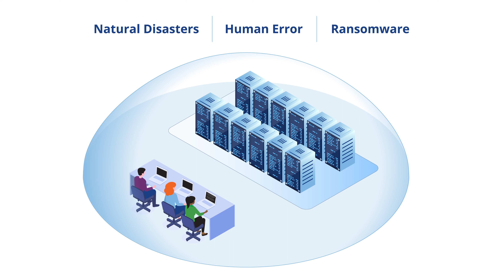Protect Your IT Environment with Two Trusted Experts - TierPoint and Zerto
Powered by Zerto, TierPoint provides a best-in-class comprehensive Disaster Recovery solution to protect your business data from disaster.